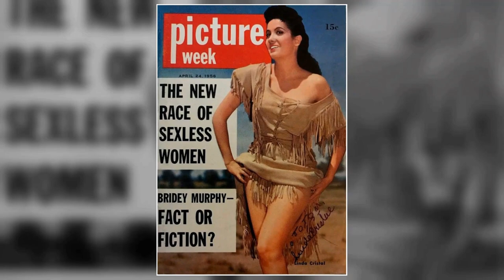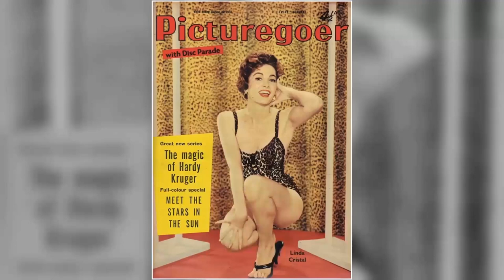Linda Cristal Would've Hated You To See This...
Hello, Classic Hollywood enthusiasts! 📽️ Today, we embark on a spellbinding journey to honor the luminous Linda Cristal, a true icon of the silver screen. 🌟

From breathtaking performances to unforgettable on-screen chemistry, Linda Cristal's contributions to cinema continue to inspire and entertain. 🎬

Join me as we explore the heart and soul of Linda Cristal's most celebrated works and witness the moments that shaped their legendary career.

🎥 Lights, camera, and let's relive the magic of Classic Hollywood with Linda Cristal as our charismatic guide! ✨🎭
Filmography:
General Hospital
Rossé
Fantasy Island
The Love Boat
Condominium
Barnaby Jones
Love and the Midnight Auto Supply
The Dead Don't Die
El chofer
Police Story
Mr. Majestyk
Search
Call Holme
Bonanza
Cade's County
The High Chaparral
Panic in the City
Iron Horse
T.H.E. Cat
Voyage to the Bottom of the Sea
Le verdi bandiere di Allah
Alcoa Premiere
Two Rode Together
The Tab Hunter Show
The Pharaohs' Woman
The Alamo
Legions of the Nile
Cry Tough
Seven Sins
Rawhide
The Perfect Furlough
The Fiend Who Walked the West
The Last of the Fast Guns
El diablo desaparece
Enemigos
Comanche
El 7 leguas
With the Devil in the Body
Genius and Figure
The Spot of the Family
Forbidden Fruit
Cuando levanta la niebla
The Magnificent Beast
General Hospital
Rossé
Fantasy Island
The Love Boat
Condominium
Barnaby Jones
El chofer
Police Story
Mr. Majestyk
Search
Call Holme
Bonanza
Cade's County
The High Chaparral
Iron Horse
T.H.E. Cat
Alcoa Premiere
Two Rode Together
The Pharaohs' Woman
The Alamo
Cry Tough
Seven Sins
Rawhide
The Perfect Furlough
El diablo desaparece
Enemigos
Comanche
El 7 leguas